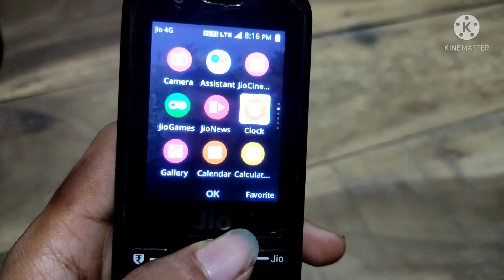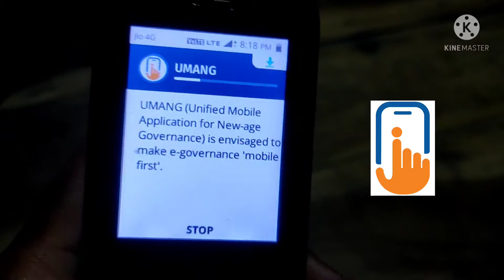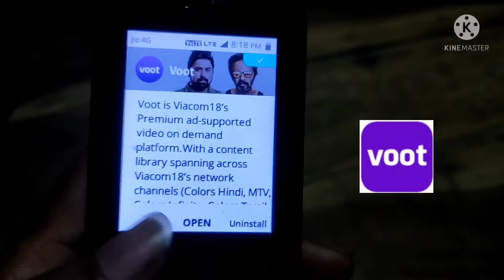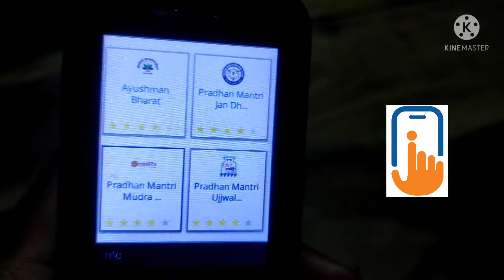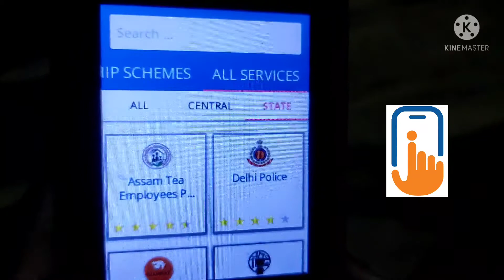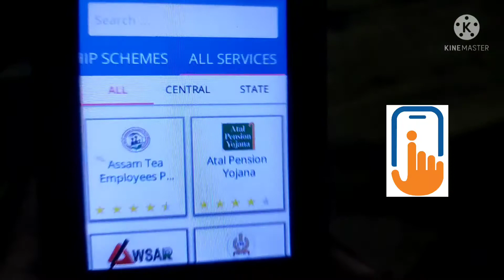🔥Jio phone mein 2 new Apps update today | voot & umang apps | what's new features added ? 2021🔥